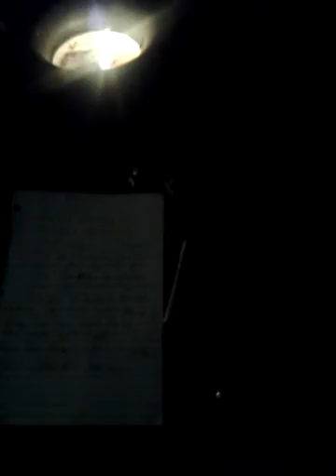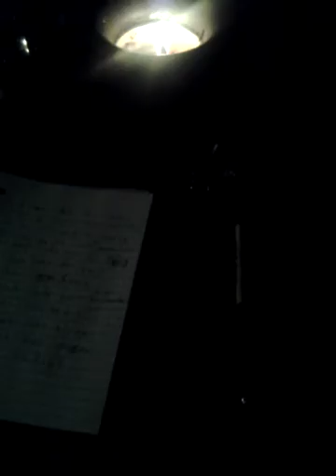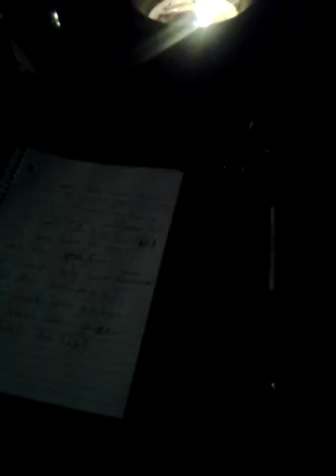its always a suprise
listening to all her lies